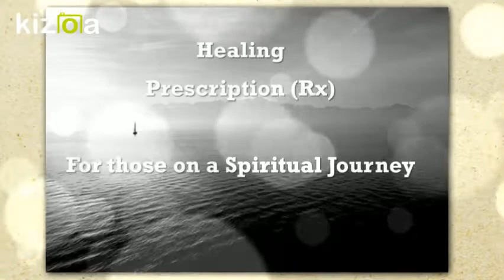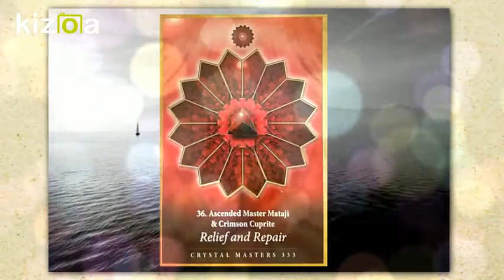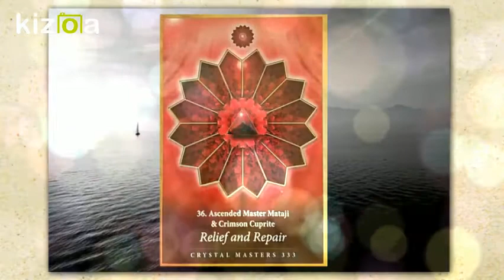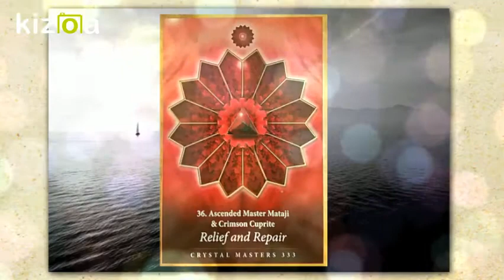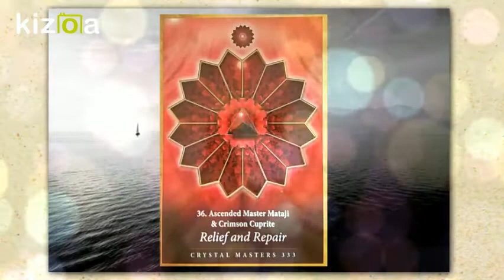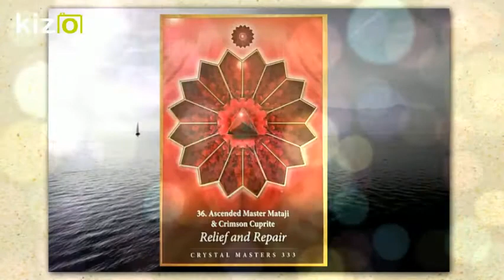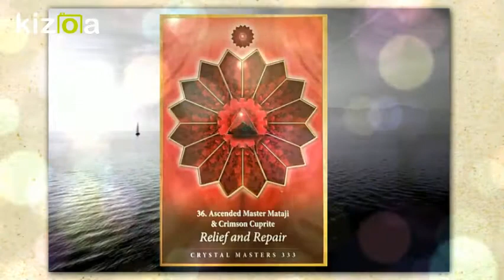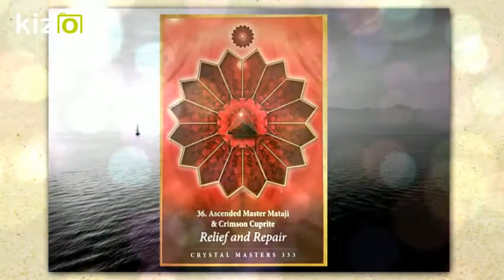Oracle card Reading for Lightworkers, Twin Flames, those on a Spiritual Journey - by Twin Flame Rx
This is the first video in a new series called Healing Prescription (Rx) for those on a Spiritual Journey.  This includes light workers, twin flames, and those undergoing Ascension symptoms.

The oracle card read is from the Crystal Mandala Healing Oracle by Alana Fairchild.

The Mission of Twin Flame Rx is Spiritual Counsel, Guidance & Healing.